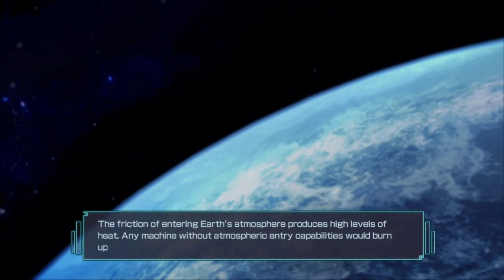[RPCS3] DW Gundam Reborn HD - Re-Entry to Earth Mission 2 - No Commentary Gameplay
It is a bit strange with the charge shot to shoot things but getting the hang of it.
- UNLOCK Crown as partner

My first time playing this game. It runs wonderfully on the RPCS3, when a patch is applied. Without the patch, it simply crashes. I read up a little bit on equipment building and well like every warriors game...I kinda just figure it out as I play. Howlongtobeat has this game pegged as quite short at 13.5 hours but I'm sure there is some grinding involved.
I'll go through each story line, post the parts individually and then later add a full play video for each timeline.